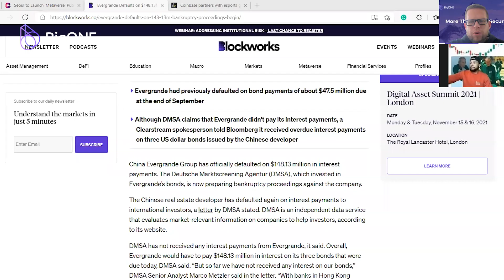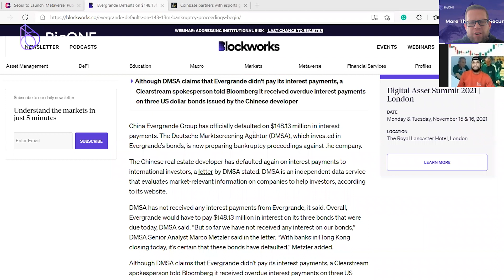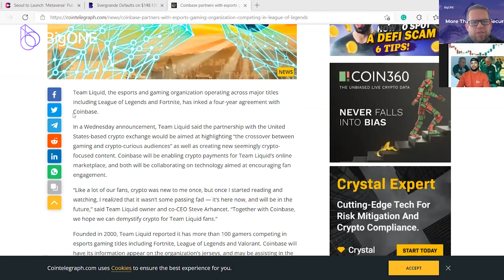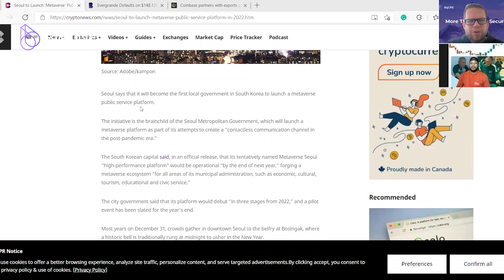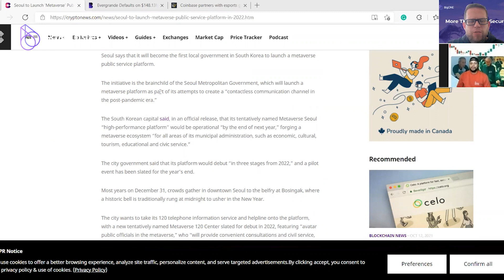Crypto Daily News Daily Recap|11.10|Evergrande|Landry Restaurant Group|Metaverse|Forex Inflation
BigONE Exchange | Crypto Daily News Daily Recap | 11.10 | Evergrande | Landry Restaurant Group BTC| Seoul Metaverse |Forex Inflation